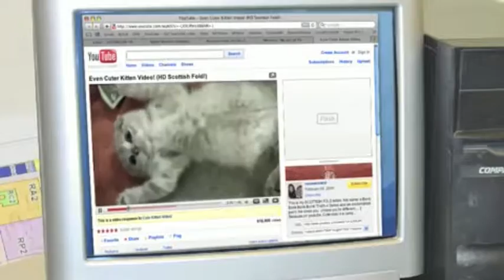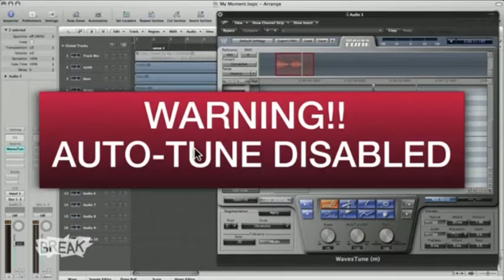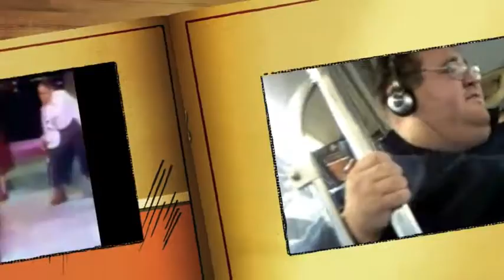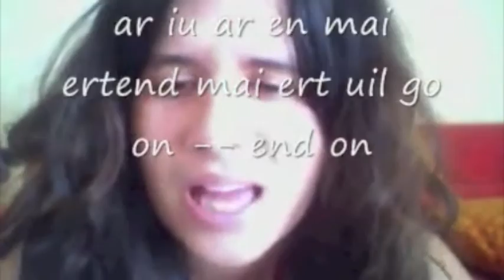TOP WIN/FAIL MUSIC VIRAL VIDEOS FROM YOUTUBE 2012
READ DESCRIPTION FOR CLIP NAMES AND LINKS:
I apology if the volume in some clips is off-set; I used iMovie for the first time and I'm not very happy with the software.
IF YOU THINK I SHOULD MAKE ANOTHER  COLLECTION LIKE THIS ONE, FEEL FREE TO SUGGEST ANY TITLE.